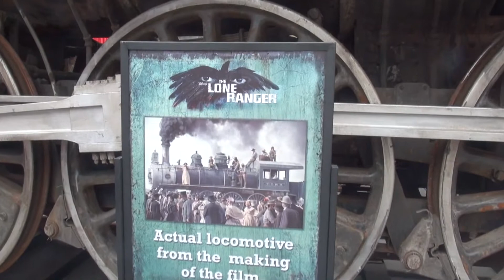Disney California Adventures, Lone Ranger Train Invades Hollywood Land Full HD POV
As part of the premier of Disney's The Lone Ranger at Disney's California Adventures, an actual working full sized train that they used in the movie was brought to Hollywood Land to promote the film.